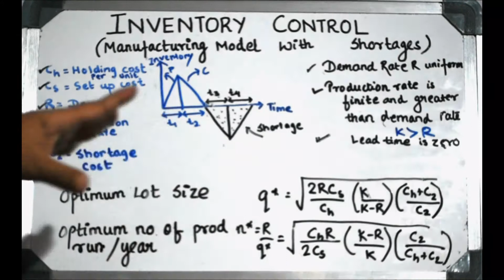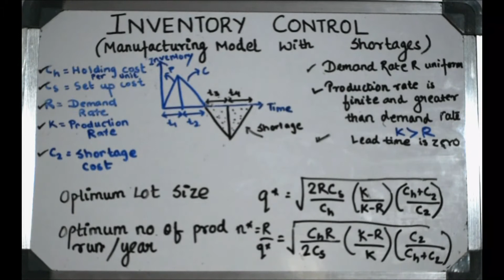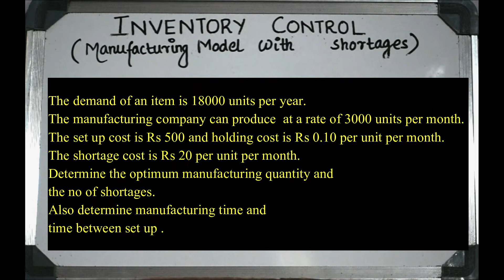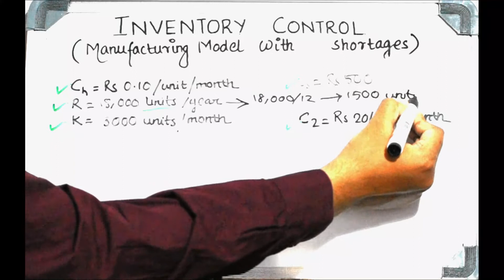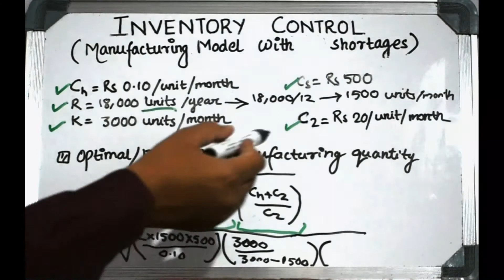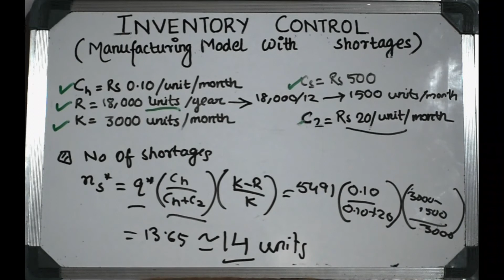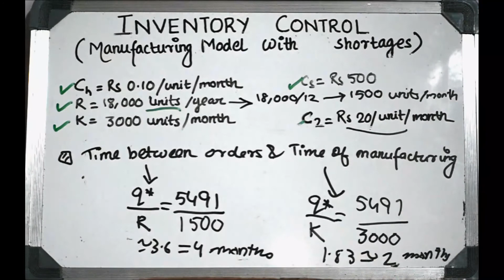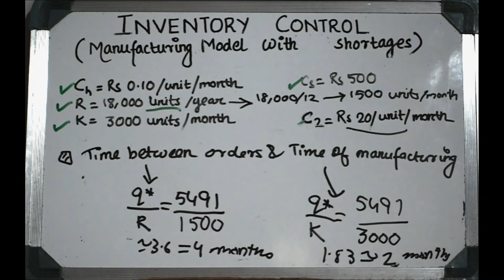Inventory Control|Manufacturing Model With Shortages| Economic Order Quantity |EOQ Concepts in Hindi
The Introductory  video discussed on the following topics:
What is Inventory?
Need of Inventory?
What is Inventory Control?
Types of Inventory?
What is EOQ?
What is Re-order Level?
What is Lead Time?
What is Order Cycle?
What is Deterministic and Probabilistic Inventory control?
What are the different types of Inventory models?
Purchasing Model without Shortages?
Manufacturing Model without Shortages?
Purchasing Model with shortages?
Manufacturing Model with Shortages?

This video discusses the Manufacturing Model with Shortages in Inventory in details along with a solved problem.

In the next videos more concepts on Re-Order Level, Lead Time,Total Expected Cost in  Inventory models will be discussed in details along with solved problems.

This topic will be extremely useful for students of Btech/Mtech/BCA/BBA/MBA/Diploma/Logistics and Supply Chain professionals.

You can find videos related to Mathematics,Supply Chain,Logistics ,Operations Research and Statistics in my Channel.